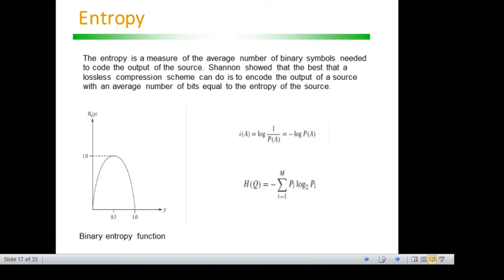Modulação e codificação de canal: Entropy